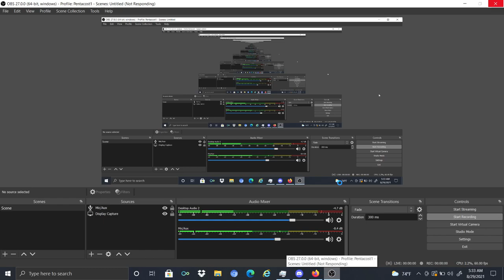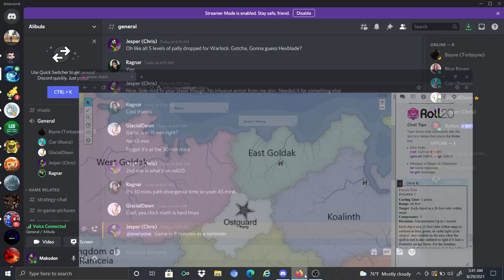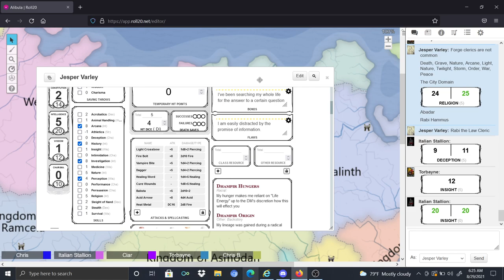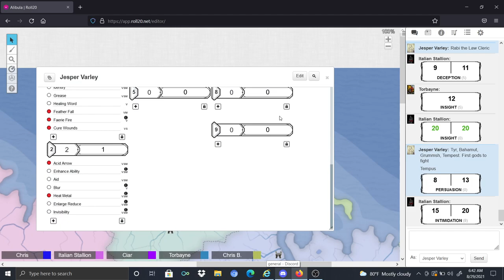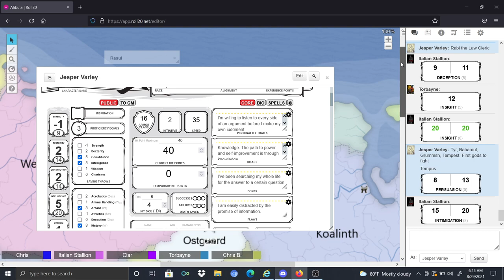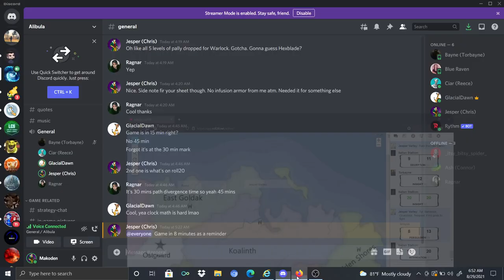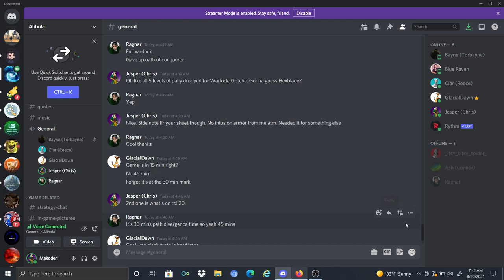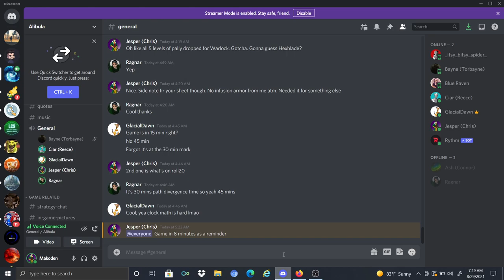Alibula: Priestly Problems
The party goes around Ostguard and tries to learn the cause of the religious strife in town